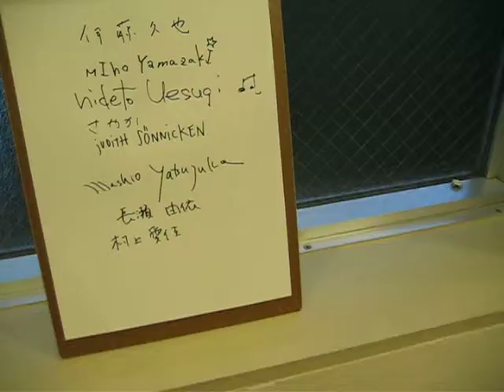COSMIC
tws hongo image workshop09202014